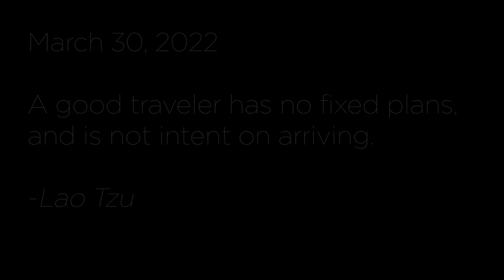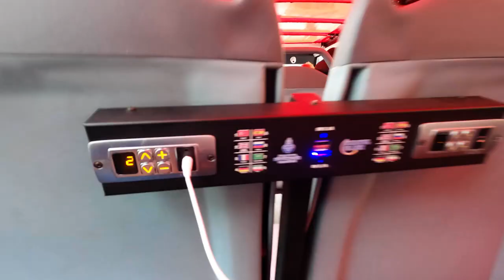ISTANBUL, TURKEY Full Day | Hop on Hop Off Bus Tour of Istanbul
Istanbul is one of the greatest cities I have ever visited.  Istanbul has so. much history. All the building looks so cool. There are two major styles you will see there in buildings. European and Asian. Loved the food and people are so kind except when they want to sell you something.

I am Salman Sayyed. I am from Mumbai, currently living in the  US.
I make travel cinematic videos (Eng) and travel vlog (Hindi) to show America in Hindi.
If  you want to see real America in Hindi/ Eng

Yeha Bhi Hoo… (I am here as well)